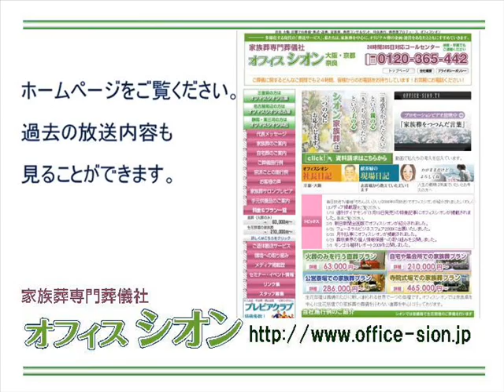オフィスシオンしきたりアカデミー「勝海舟の葬儀」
「オフィスシオンFMしきたりアカデミー」では、家族葬専門葬儀社オフィスシオンが、しきたりや、葬にまつわる慣習やマナーをご紹介いたします。5月4日「勝海舟の葬儀」